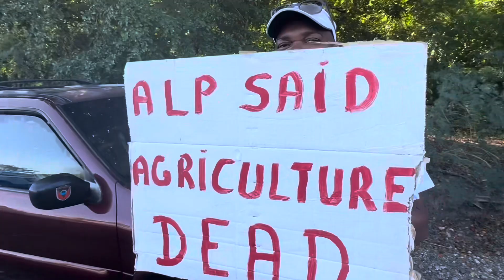Protesters Stage Picket At Dunbars Agricultural Station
Concerned citizens mounted a picket outside of the Dunbars Agricultural Station on Friday 5th January, 2024, in opposition to the Gaston Browne Administration’s ill-advised decision to decimate and uproot the said historic and scientific agriculture research facility at Dunbars to make way for a housing project to be constructed under the management of the National Housing and Urban Development Scheme that is embroiled in allegations of financial mismanagement, graft, mismanagement, and a lack of accountability.